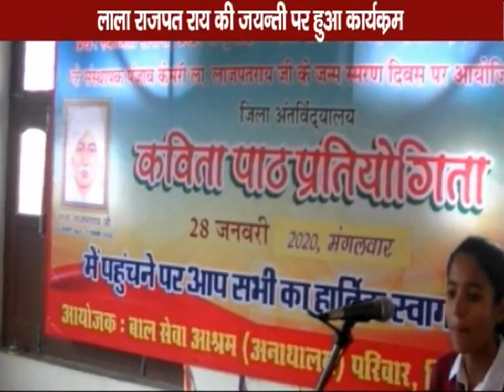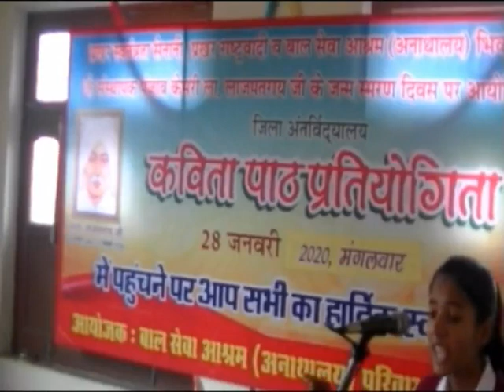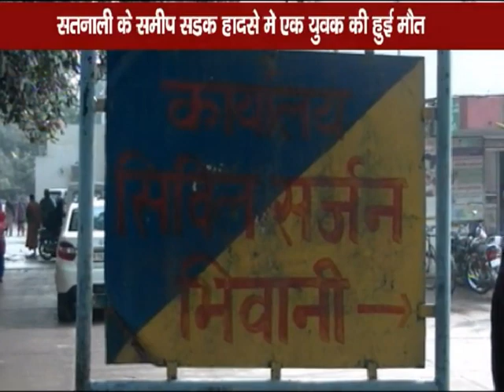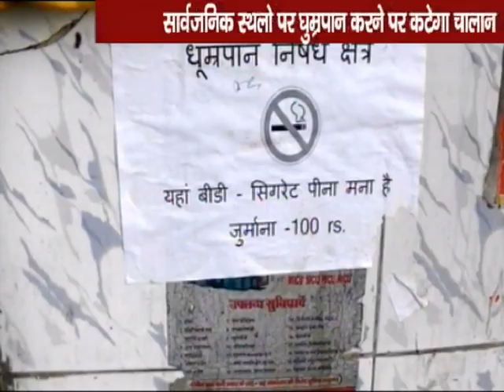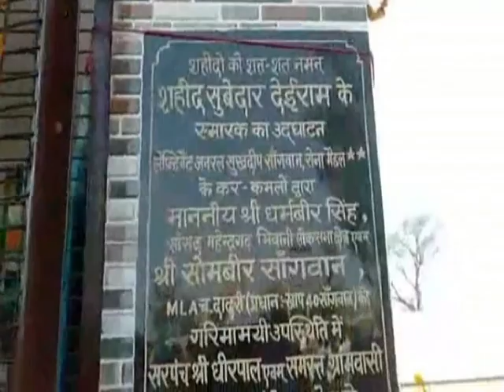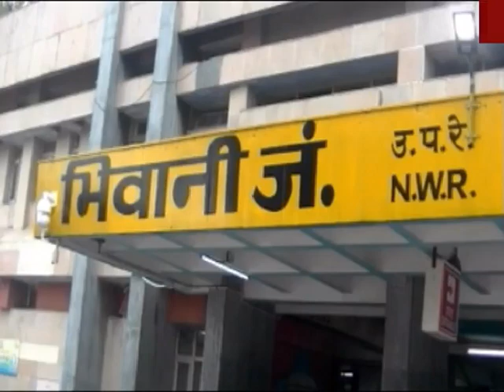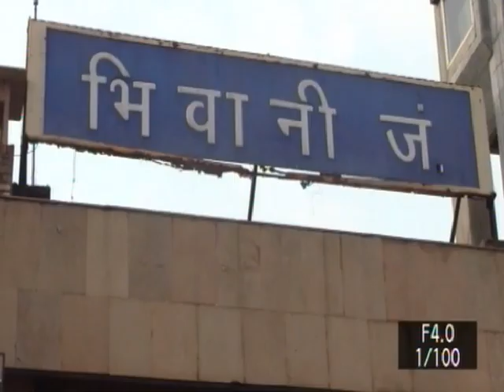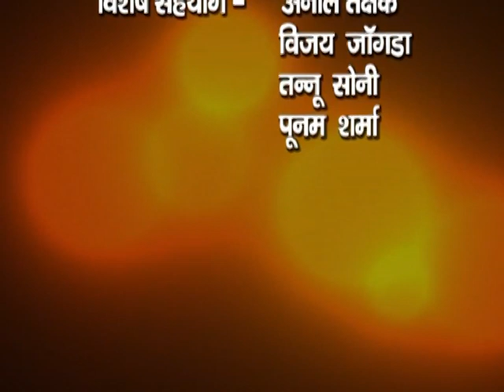BHIWANIHALCHAL NEWS CHANNAL